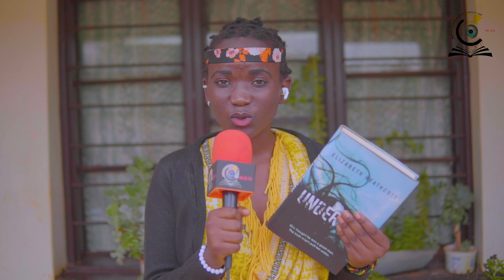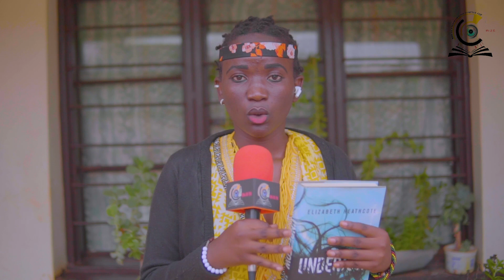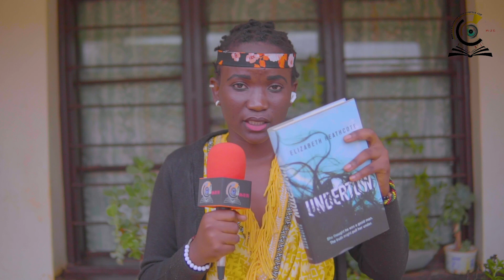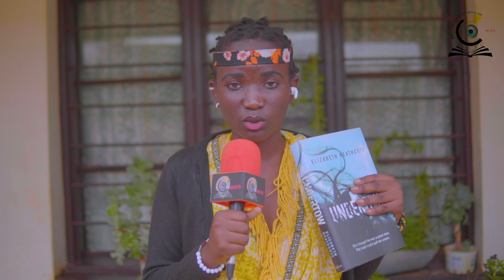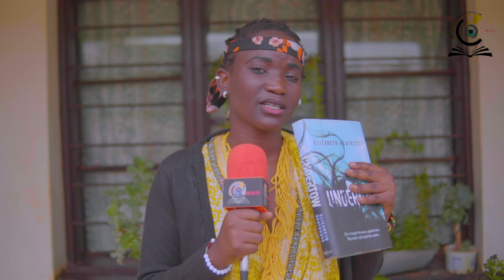ON- TI TV :BOOK STORE :UNDERTOW(MUNSI)